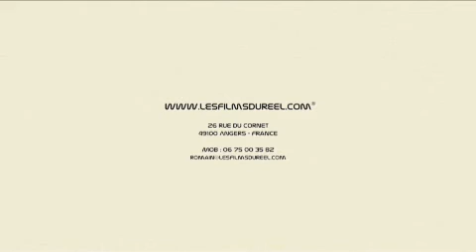HushPuppies - LiveReport - Les Films du Réels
Passage des HushPuppies au Chabada le 18/01/08